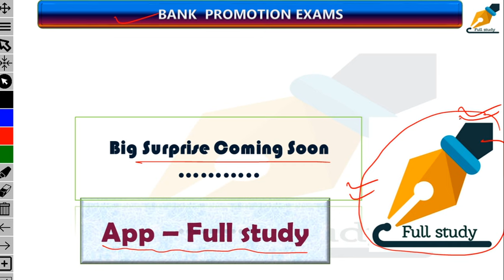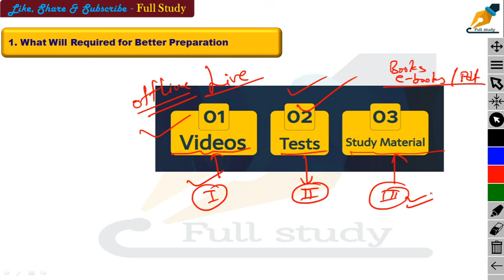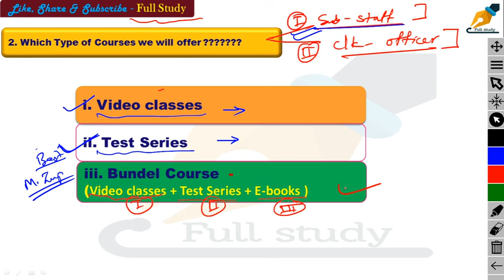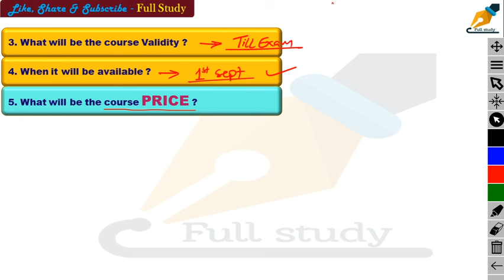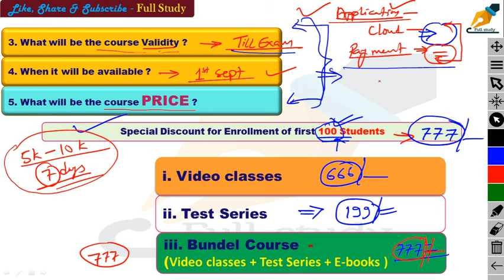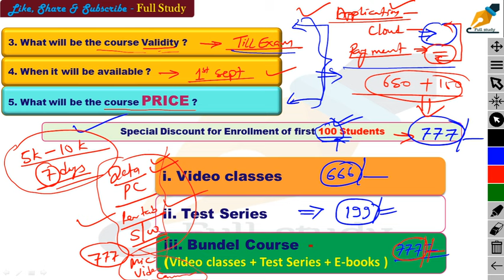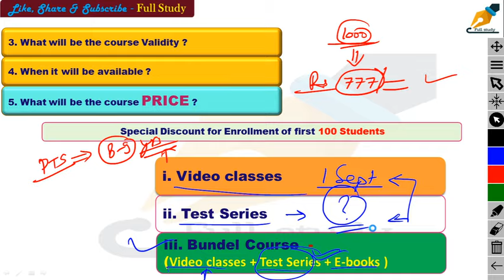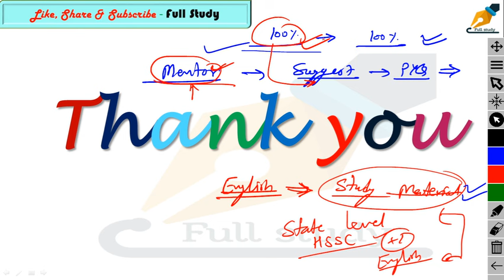Big Surprise Coming Soon || Full Study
Don't miss. Full study app and course information @fullstudy1993